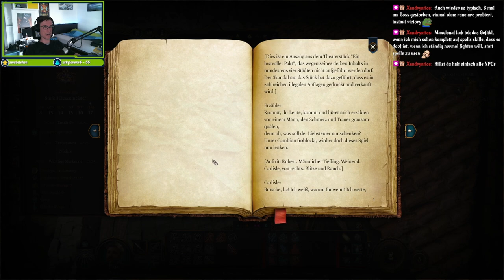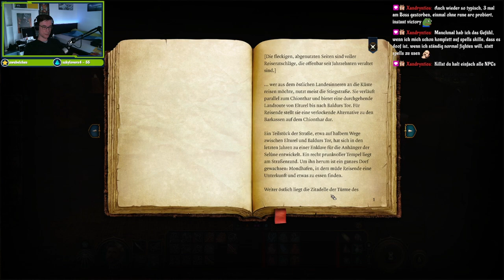SterBENd - Baldurs Gate 3 #4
Wir sind heute weiter am Erkunden um den Druidenhain in Baldurs Gate 3. Dabei laufen wir vielleicht in eine Horde Gnolle rein, was tendenziell ein bisschen problematisch ist, wenn uns 10 Gegner angreifen auch wenn die an sich nicht so stark sind. Die Masse überrennt uns aber ein bisschen. Baldurs Gate 3 ist da schon nicht ganz einfach. Aber dafür knüppelt uns das Spiel danach nochmal ins Gesicht.